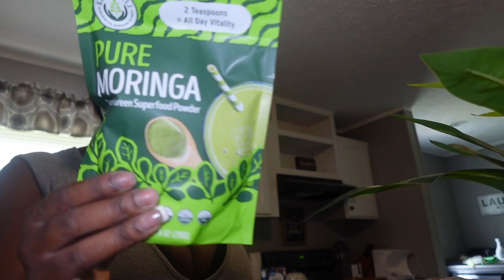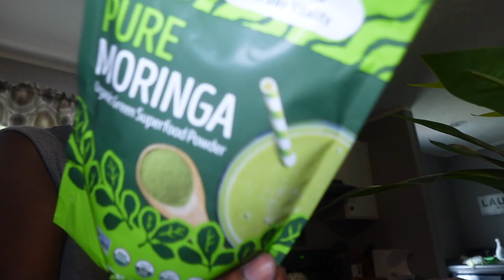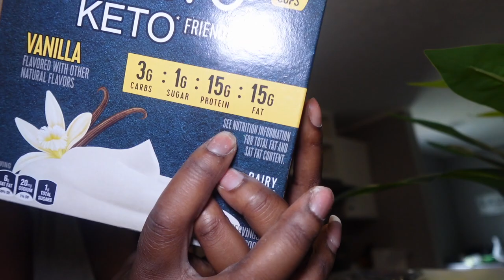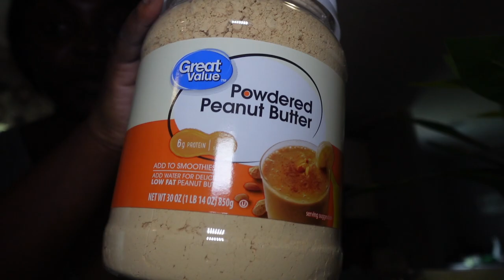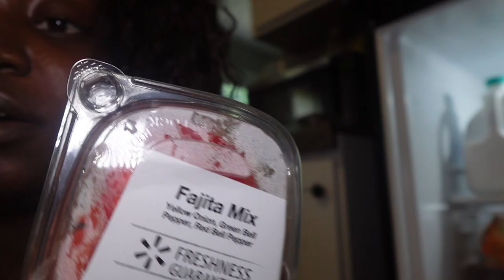Week In My Life Vlog | I had a break down, Cut My Hair, and so much more! Lol | Simply Cinn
Amazon Storefront:

Chapters
00:00 Intro
01:13 Walmart Haul
02:45 Changing Out Flowers
03:38 Doing Dishes
04:59 New Tries/Buys
09:12 Meal Prep Explained
10:50 Food Cooked Already
13:40 Next Day
15:26 Walmart Activities
17:12 Park Day
18:34 Friday Wax Day
20:10 Bothering My Mama
21:20 Hair Cut Day
23:19 The Day I Lost My Mind
37:42 Outro